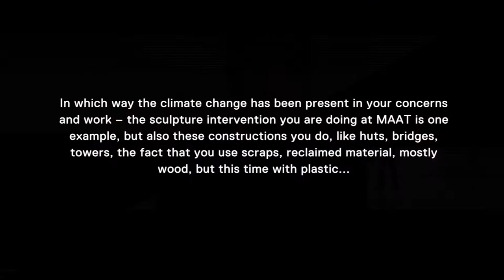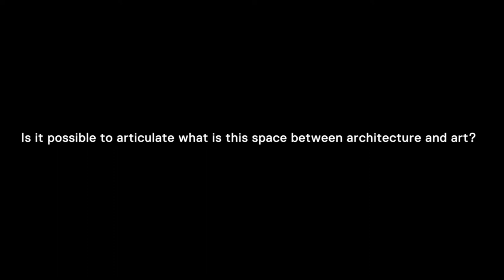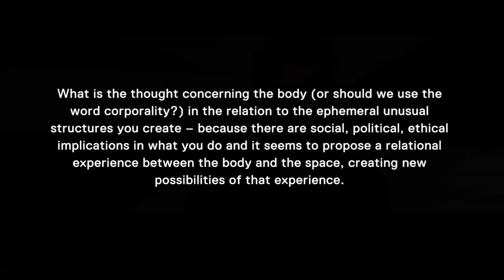TADASHI KAWAMATA - BoCA Summer School 2018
BoCA Summer School 2018
4 questions to the Japanese architect Tadashi Kawamata

Over the past three decades, Tadashi Kawamata has created site-specific facilities focusing on opposing concepts of construction and destruction, often using recycled material to transform the galleries it occupies and forcing the visitor to reinterpret space.
Kawamata will create a large-scale sculptural intervention at the MAAT Museum, in Lisbon. From plastic debris collected on the Portuguese coast by various voluntary associations, the artist proposes to recreate the effect of a wave of the sea suspended on the visitors of the museum. The immersive experience evokes the ecological disturbances caused by the pollution of the oceans, but also the long tradition of Japanese maritime illustrations, crossing very different artistic and poetic references.
In this workshop, Tadashi Kawamata shared its vast experience in site-specific facilities, together with the Portuguese architectural collective Os Espacialistas. A practical work was proposed around the points of contact between art and architecture, including notions of artistic composition, treatment of concepts and materials, as well as relations with the exhibition space. The workshop, with a theoretical and practical dimension, will have a practical consequence in the construction of the Kawamata installation at the MAAT Museum, "Over Flow" (2018).

Coproduction: BoCA - Biennial of Contemporary Arts (Lisbon & Porto), MAAT (Lisbon), Lusiada University (Lisbon)
Partnership: Fundação GDA
Supports: Lisbon City Hall, Millennium BCP Foundation, Brigada do Mar / Almada City Hall

Interview by Cláudia Galhós / BoCA Biennial